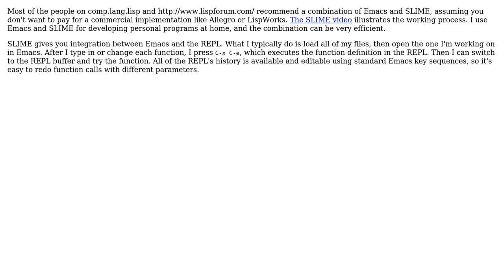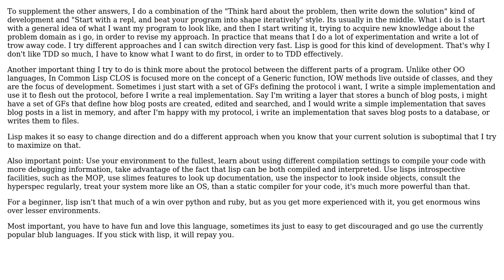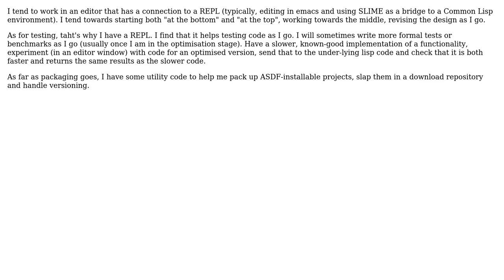What does your Lisp workflow look like? (4 Solutions!!)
What does your Lisp workflow look like?

With thanks & praise to God, and with thanks to the many people who have made this project possible! | Content (except music & images) licensed under CC BY-SA | Music | Images & others | With thanks to user Vatine user Pavel Penev user mikera user Larry Coleman user Faheem Mitha user Duncan Bayne user Bill the Lizard and the Stack Exchange Network Trademarks are property of their respective owners. You are responsible for your own actions.